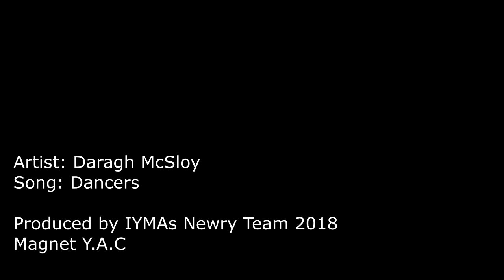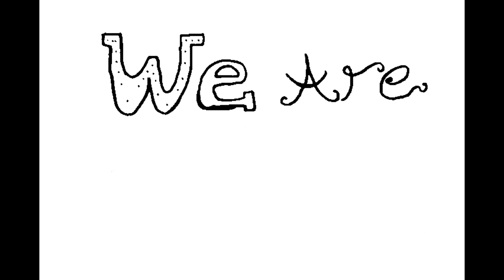Daragh McSloy - Dancers (IYMAs Newry Music Video 2018)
As part of the Irish Youth Music Awards 2018 the Newry Team had to create a music video for Newry Representing Act Daragh McSloy.

The music video is for Daragh McSloy's original song Dancers.

This video was recorded and produced in the Magnet Y.A.C.